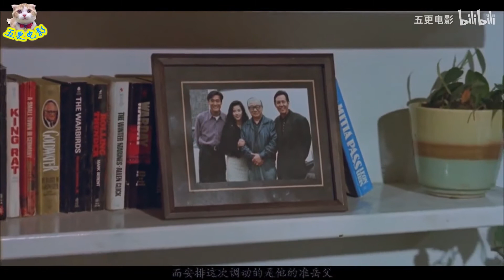这部刘德华都只配当配角的电影，竟是被黑帮胁迫所拍，难怪能火26年！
大佬们，求三连。么么哒